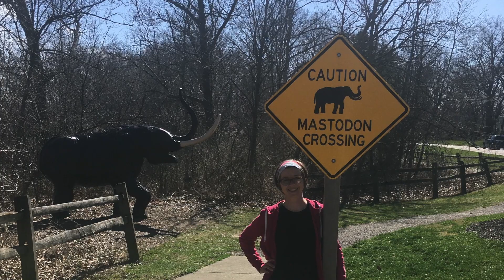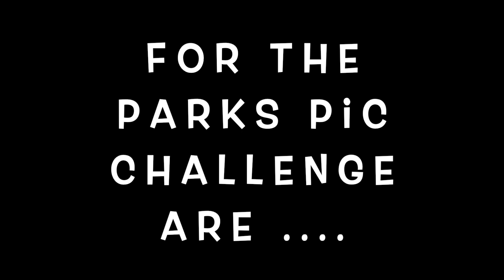Park Pic Challenge 2021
Madeira's Park Pic Challenge is a part of our district's commitment to support Mental Health and Wellbeing by getting outside and enjoying the fresh air.  Hamilton County Park Passes were shared with each staff member as a way to take a break, breathe deep, and enjoy the park.  Go Madeira!